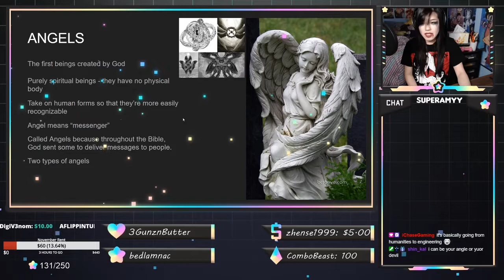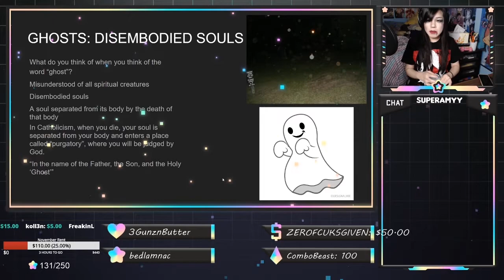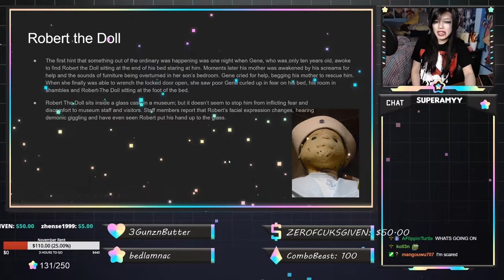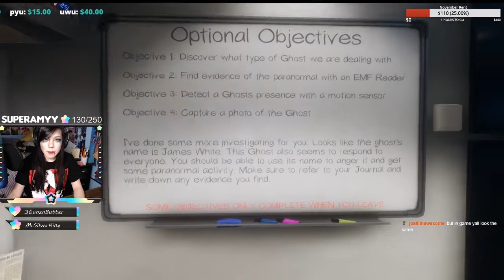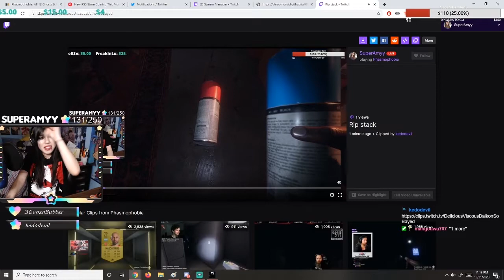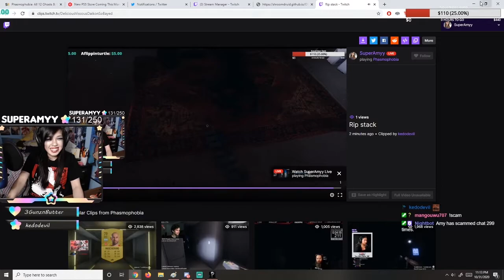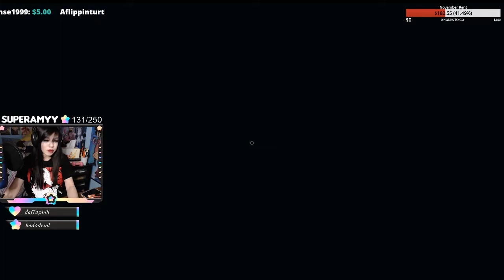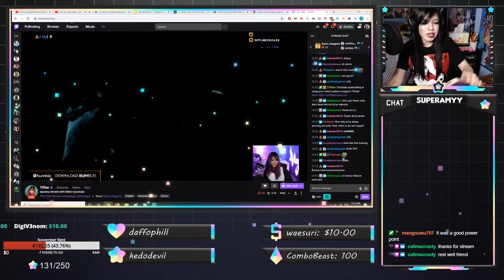SuperAmyy Halloween VOD 2020 ft. GHOST LECTURE?!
Re-watching this VOD and it brings back so many memories. I'd like to take this opportunity to tell you guys that we've come SO FAR and this VOD was from when I first started streaming seriously. I've had so much support from everyone and you guys are seriously awesome. Thank you so much for your emotional, physical, and financial support. ♡

I'm also partnered with E-PAL, please check out their and use my invite code "SuperAmy" when you make an account!

TIMESTAMPS/CHAPTERS:
0:00​ - Intro
3:05​ - Spoopy Ghost Lecture
44:00​ - Lobby Game 1
46:14 - Game 1
1:04:37 -  Lobby Game 2
1:05:28 - Game 2
1:29:27 - Game 3
1:47:19 - Lobby Game 4
1:49:01 - Game 4
2:10:10 - Lobby Game 5
2:11:30 - Game 5
2:31:05 - Lobby Game 6
2:31:26 - Game 6
2:56:19 - Game 7
3:10:02 - Lobby Game 8
3:10:24 - Game 8